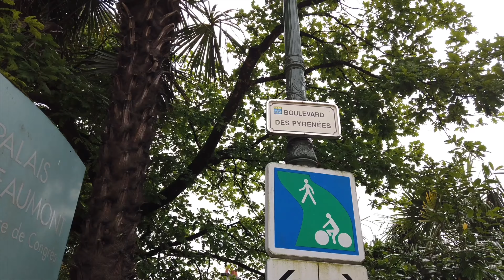Pau - Cruzando Los Pirineos - Travel Vlog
En mi último fin de semana en España, decidí salir de Huesca en España al pequeño pueblo francés Pau. En este video cruzo por las montañas Los Pirineos hasta llegar a Francia y al pueblo Pau. Luego, regreso en dirección a España pero antes me detengo en otro pequeño pueblo francés llamado Oloron-Sainte-Marie. Después, sigo mi camino hasta mi destino final, un pueblo al norte de España llamado Jaca.